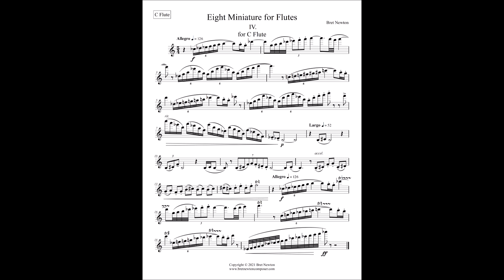Eight Miniatures for Flutes - 4. for C Flute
The fourth of my miniatures for flutes. This one is for the C Flute.